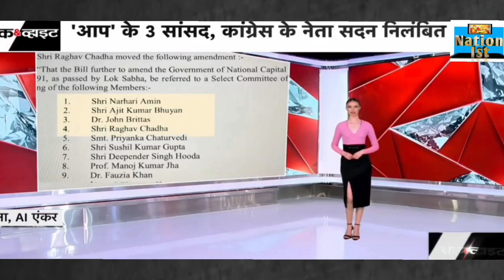I am SANA Today Morning Headlines | AI news Anchor of India | 12/08/2023 | EP-7 nation ist